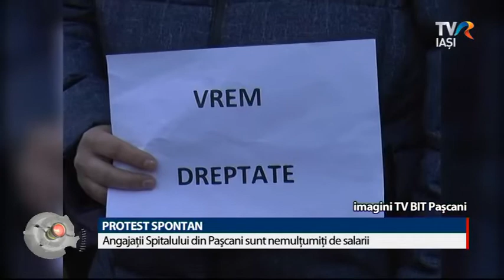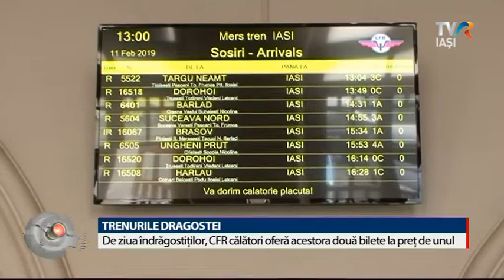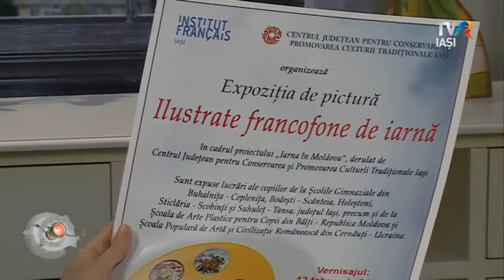REGIUNEA IN OBIECTIV 11 februarie 2019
În perioada 22-27 ianuarie a avut loc, în Panama, cea de-a XXXIV-a Zi Mondială a Tineretului. Din România au participat 44 de tineri si preoţi. Din Dieceza de Iaşi au fost prezenţi 14 tineri şi doi preoţi, iar Carmil Matia Giorgio Chelaru şi Pr. Felix Roca, responsabilul Oficiului Național pentru Pastorația Tineretului, vine să ne spună mai multe.
Aseară, la Arad, a avut loc a doua semifinală a Selecţiei Naţionale pentru Eurovision 2019. Vorbim cu Florin Mihoc de la TVR Timisoara despre atmosfera de acolo şi despre prestaţia concurenţilor.